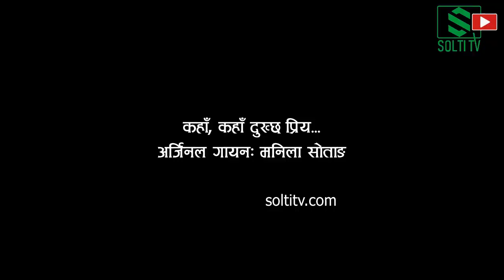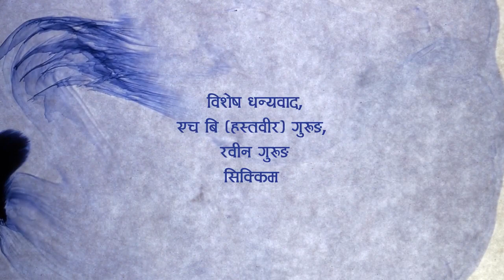Sikkim Talks | Singer Sita Devi Gurung (Incharge ITC) 1st Interview | Sikkim Grg Culture | Solti TV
सिक्किमको देन्ताममा सम्पन्न दोस्रो अन्तराष्ट्रिय तमू (गुरुङ) सम्मेलन, आईटिसी (इन्टरनेशनल तमु कन्फ्रेरन्स) का कल्चरल इन्चार्ज आदरणीय श्री सीतादेवी गुरुङसँगको
कुराकानी, सम्मेलनस्थलबाट नै ।

Digital Branding:
"CHUIYA"
Maina Home,

Subsidiary:
N.G. Entertainment
MAINA HOME (Solti Market)
Nabin Village

Operation:
Subin Gurung

Producer:
Samsher Gurung.

Assistant:
Shambu Yadav

Chief Correspondent:
Dhruba Bhandari

Director/Executive Producer
Nabin Gurung (Solti)